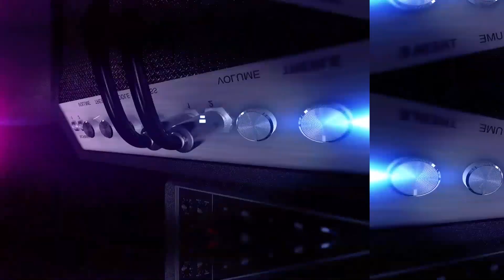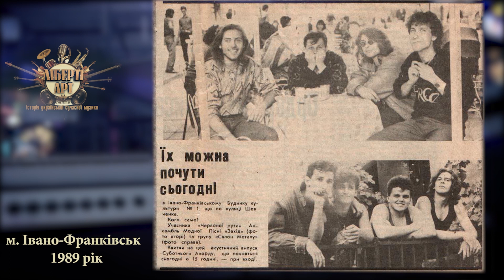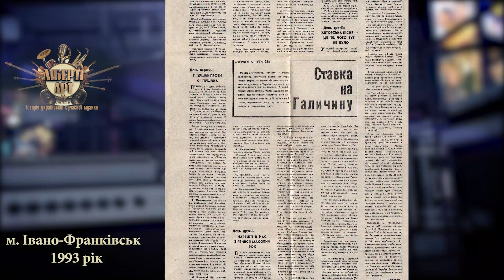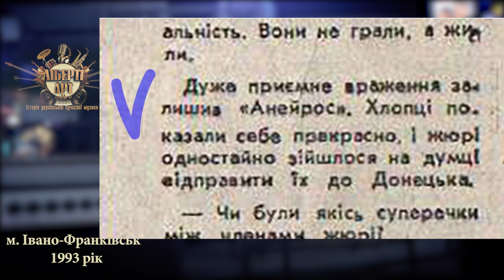Ліберті Арт. Гурт "Анейрос" ("Хвилю тримай")